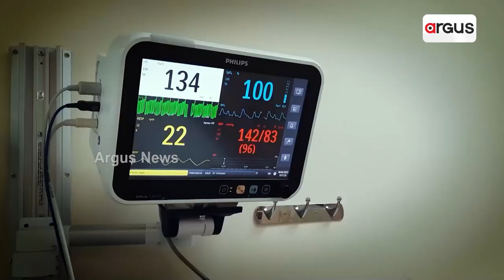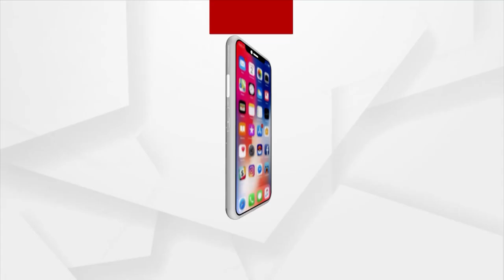Madhya Pradesh Man Uses Tomatoes While Cooking Food, Wife Leaves Home